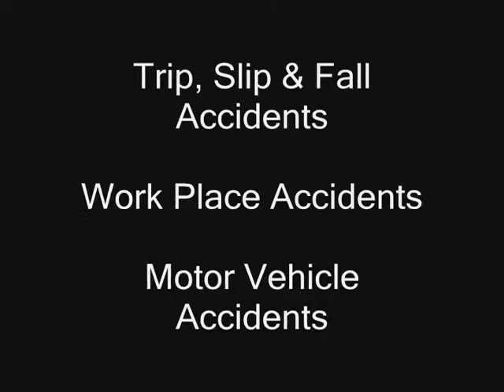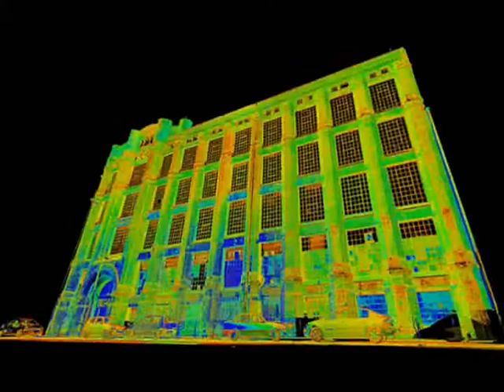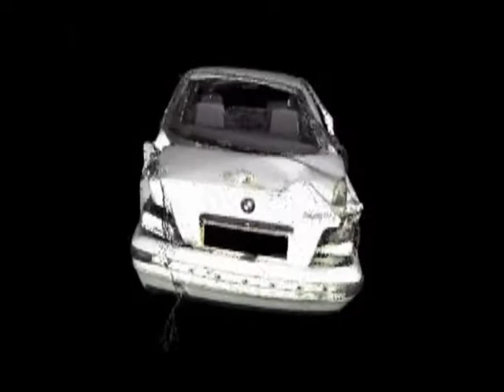HD3DS Litigation Video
Litigation / Courtroom Exhibits

Learn how we can help you with your court room presentations.